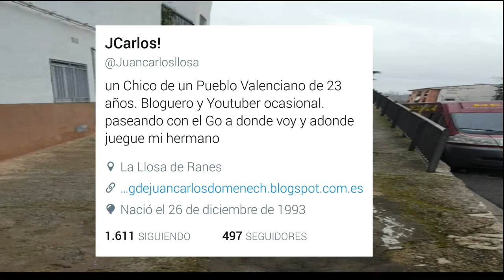Avance Vblog Anna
Avance del primer video que subire en mi otro canal que sera el principal. este canal sera la secundaria. como indica el titulo sera un vblog que grabe el pasado sabado en el pueblo valenciano de Anna. os agradeceria que os subscribierais en ese canal. que se llamara Juan93. seguidme tambien en Twitter @Juancarlosllosa y en instagram: @Jcarlosdomegonz . por mi parte eso es todo. nos vemos a partir de ahora  en mi otro canal Juan93